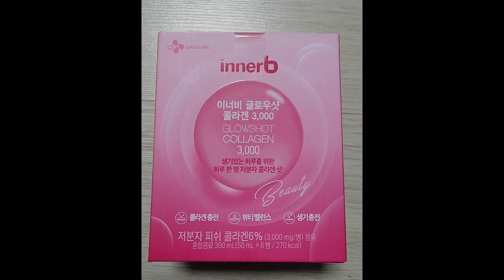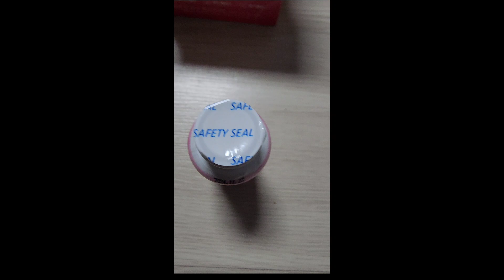이너비 글로우샷 콜라겐 3000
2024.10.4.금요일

CJ 이너비 글로우샷 콜라겐 3000
50ml×6병=4900원

배송료가 3.000원인지.3500원인지
정확히는 모르겠어요.
다른 물건들도 같이사서 햇갈려요.

양도 많고 맛도 좋고 가격도 싸고
얼굴도 예뻐지고 좋네요 👍

리슨코리아 봉순이마켓 쇼핑몰은
가격이 저렴한데 배송료가 있어요.